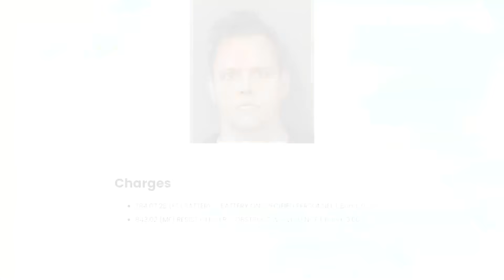Here’s Why You Don’t Steal The Hospital’s iPad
As a reminder, everyone featured on this channel is to be presumed innocent until proven guilty

Note to YouTube Reviewer: This footage has been produced by law enforcement specifically for Bodycam Files via FOIA (records have been paid for Bodycam Files. If parts of this footage exist on the platform, they were done in a separate request and have no relation to the footage that Bodycam Files obtained from law enforcement.